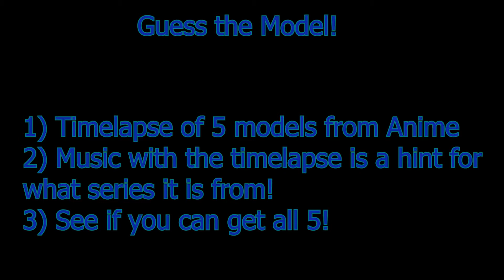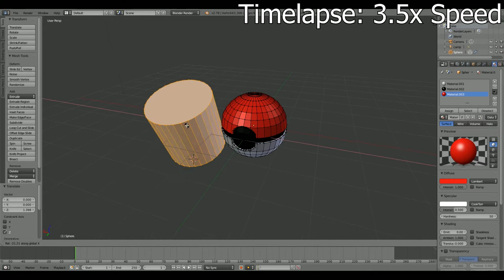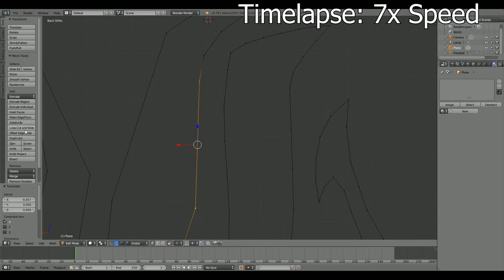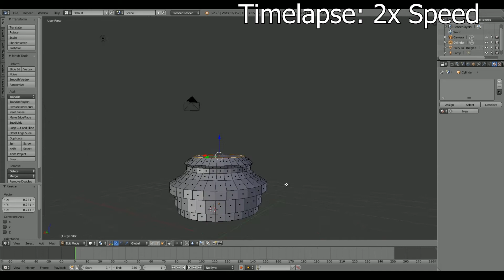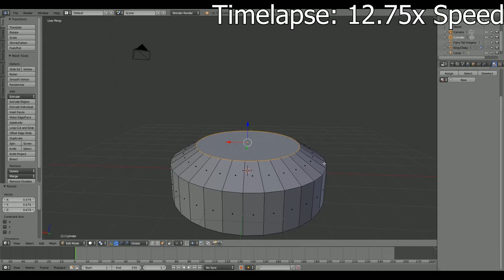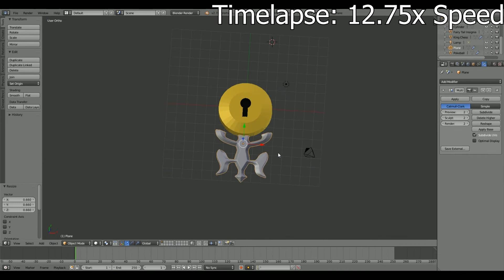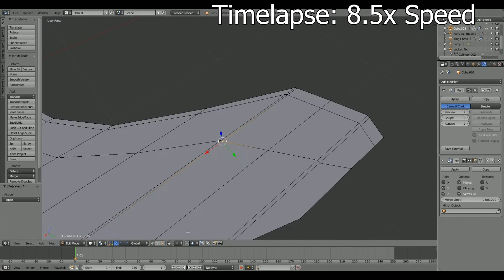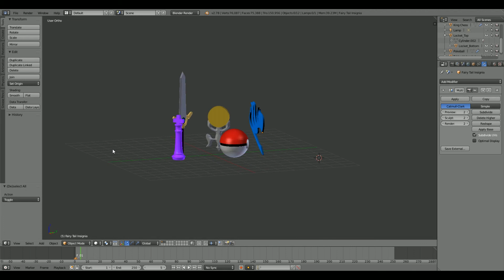Guess the Model! | 100 sub video!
Thanks again guys! Hopefully this is a lot of fun for you all to enjoy!